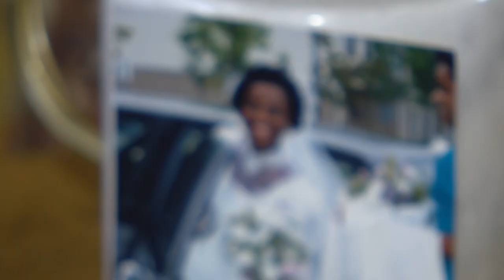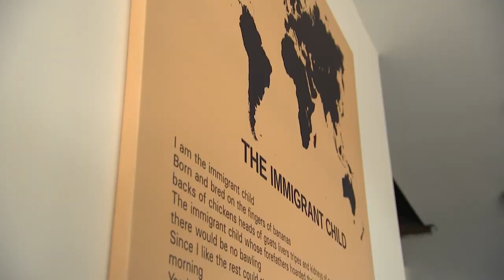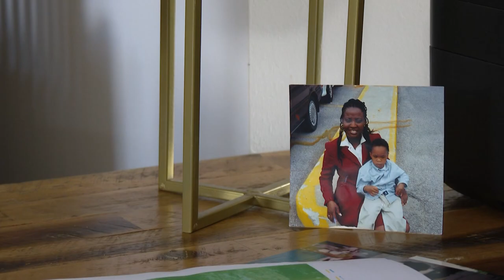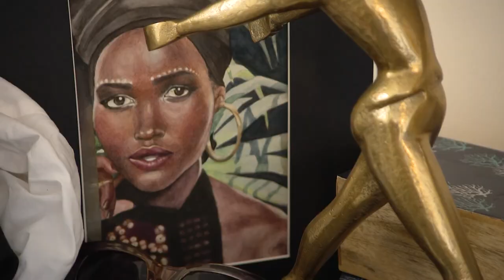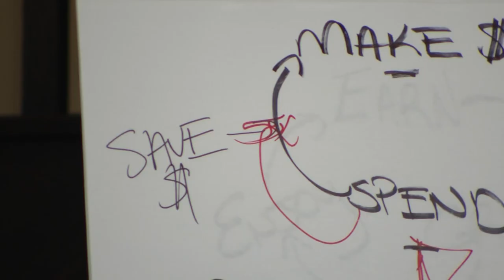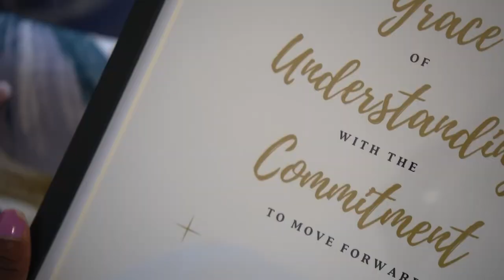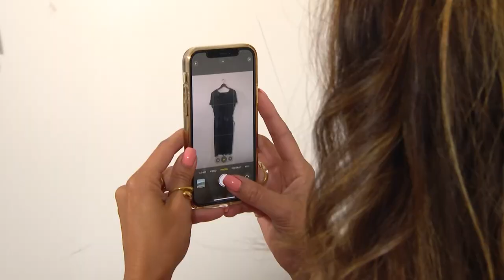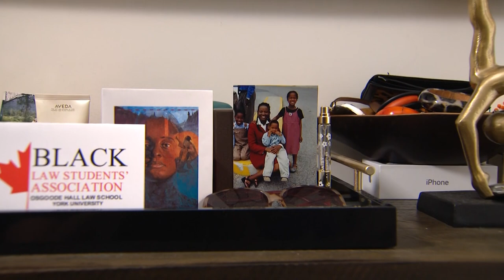Overcoming My Shopping Addiction and Clothes Hoarding Habit | Nadine's Full Story | Dream Team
Cityline's handpicked Dream Team experts Karyln Percil, Martha Adams, and Tania Tonello give Nadine Williams the ultimate makeover. "We've helped give her a path to move forward."